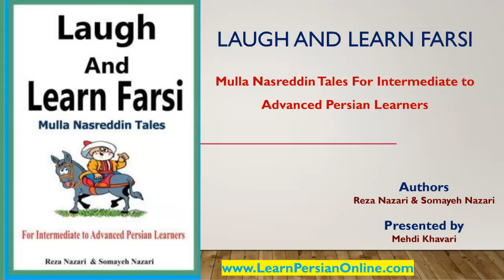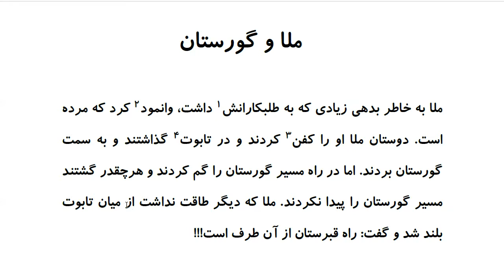Laugh and Learn Farsi: Mulla Nasreddin Tales - ملا و گورستان